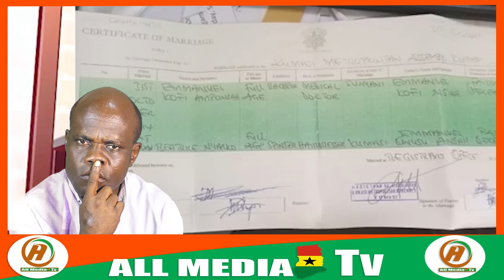Oyerepa afutuo live today 14-9-24 with auntie naa on oyerepa radio and tv